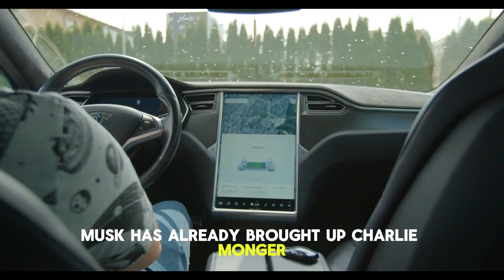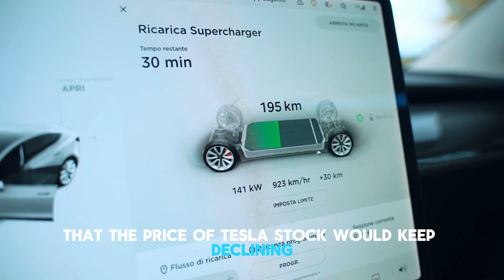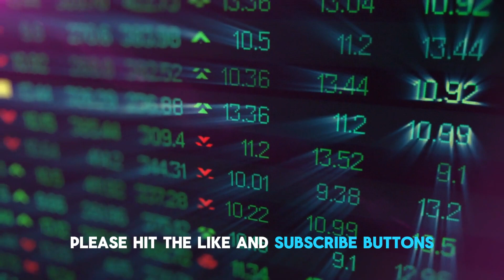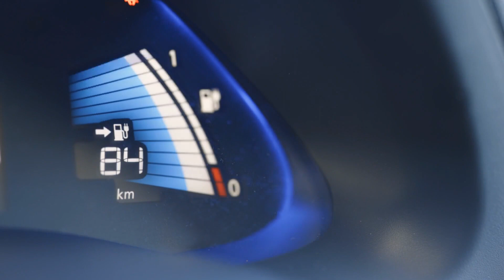Buffett: I Beg You to Buy 10 Tesla Shares and WAIT for THIS